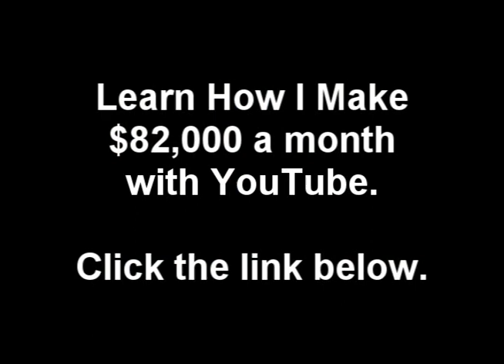Outstanding (Mastered Version) - Talib Kweli (feat. Ryan Leslie)